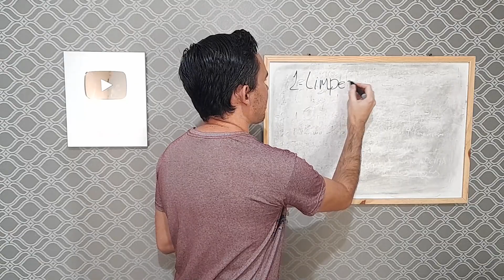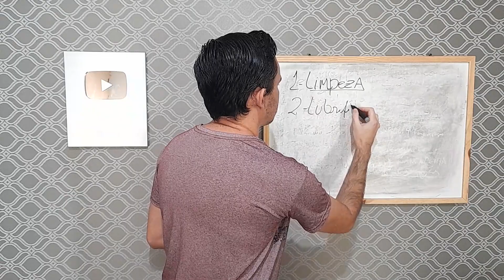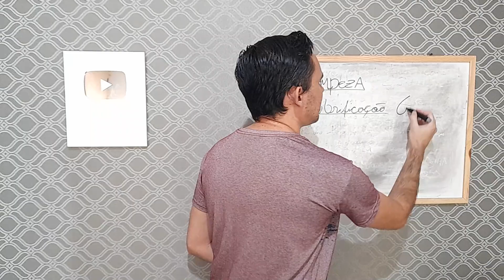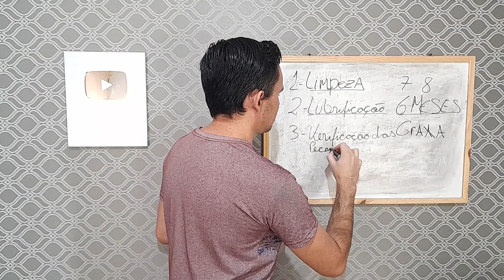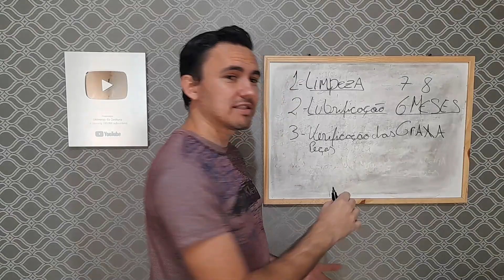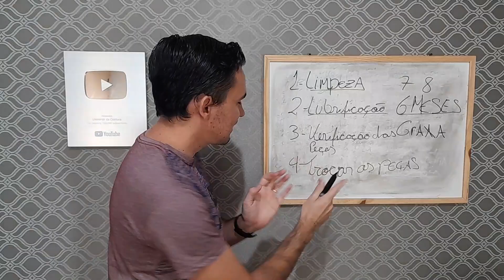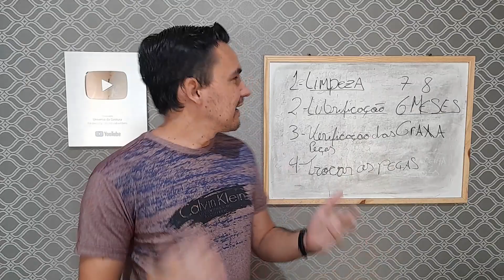4 Coisas que você costureira precisa fazer mas não faz.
Curso Gratuito 4 Coisas que você costureira precisa fazer mas não faz.

Olá pessoal nesse vídeo vamos sobre 4 Coisas que você costureira precisa fazer mas não faz. Essas coisas que vamos falar é muito importante para fazer sua máquina de costura continuar funcionando por muito tempo. Ela vai se aplicar tanto em máquina de costura doméstica como em máquina de costura industrial. Então preste atenção a essas 4 Coisas que você costureira precisa fazer mas não faz, para começar a fazer daqui em diante em suas máquinas de costura.